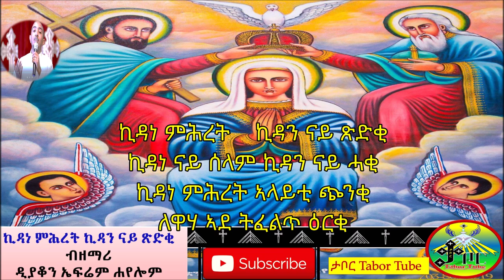ERITREAN ORTHDOX TEWAHEDO MEZMUR ኪዳነ ምሕረት ኪዳን ናይ ጽድቂ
New 2019 Eritrean Orthodox Tewahdo Church Mezmur